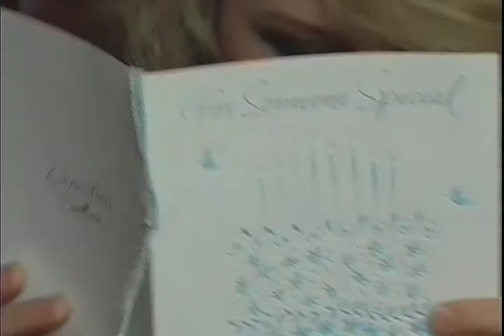Mark Connors Christmas For Kids With Taylor Swift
Mark does a live guest news reporter. Join Chris Young, Taylor Swift and Two Foot Fret at the Christmas For Kids Bus Tour. All proceeds going to the Homeless Children Of Nashville. Mark has participated and donated his time along with so many others for over four years now and plan on going back every year.